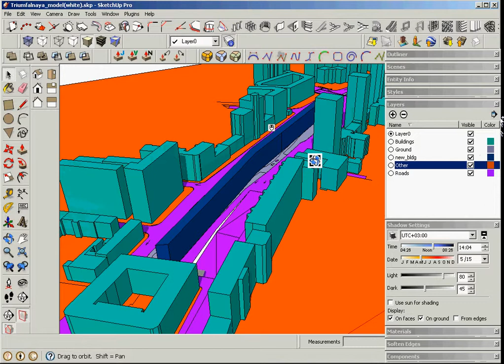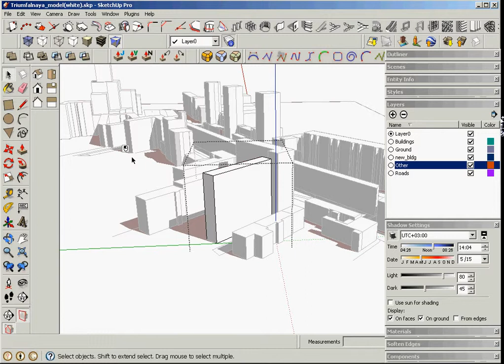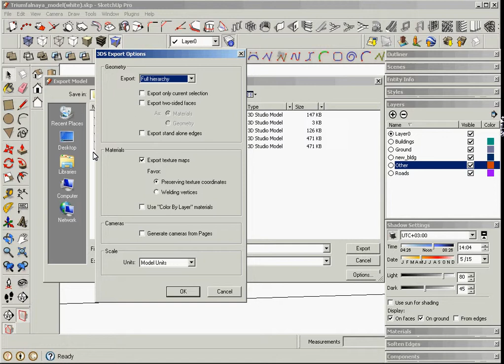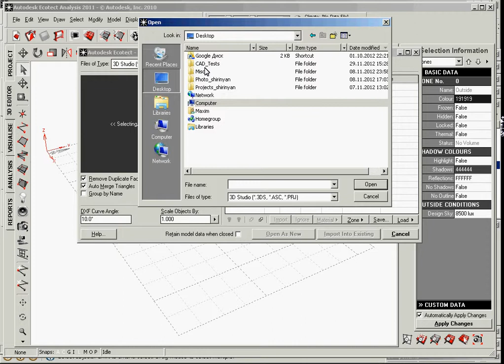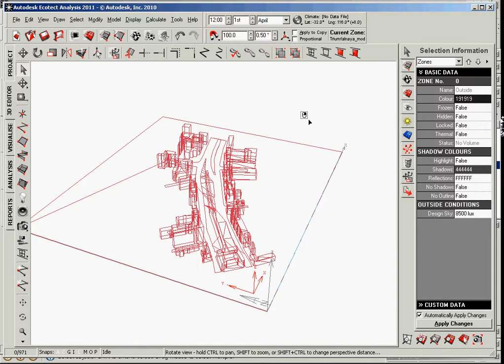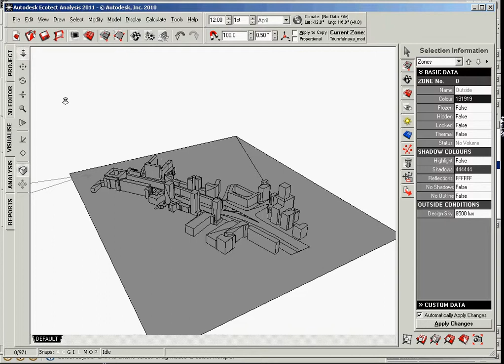Autodesk Ecotect, импорт 3ds файла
Экспорт модели участка из SketchUp в 3ds и последующий импорт в Autodesk Ecotect.
До 1.15 идут проблемы со звуком.